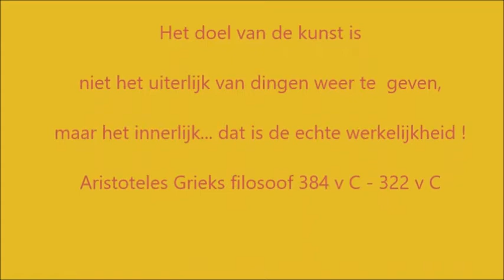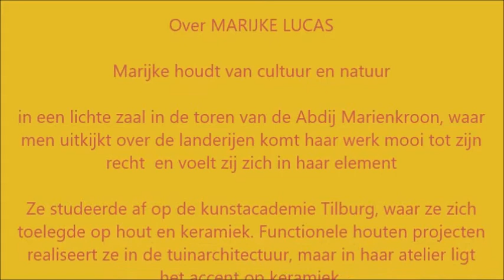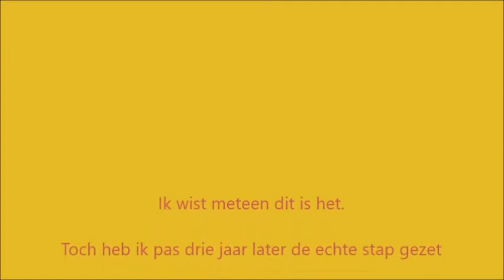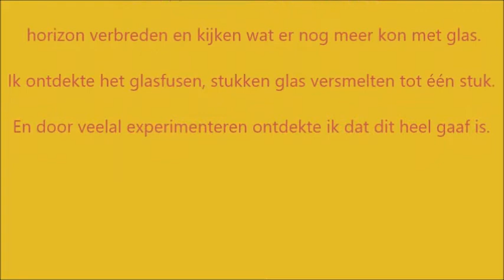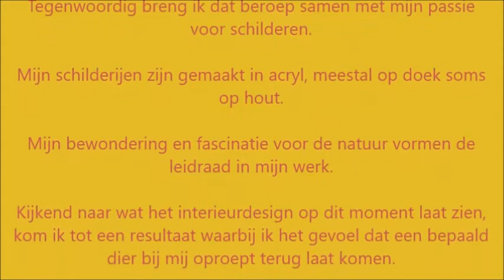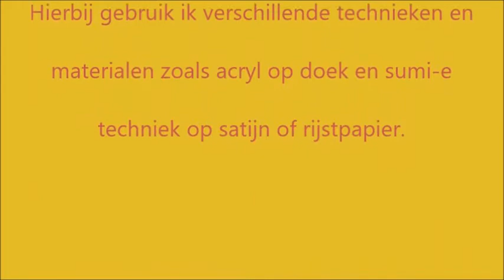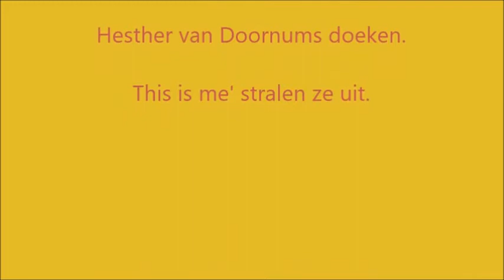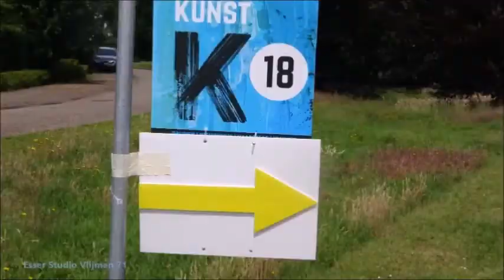Route van de Kunst de Film 14e editie 5 & 6 juni 2022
Route van de Kunst de Film 14e editie 5 & 6 juni 2022, Route van de Kunst 2022, Route van de Kunst DE FILM, Route van de Kunst, de Film 14e editie 5 & 6 juni 2022,